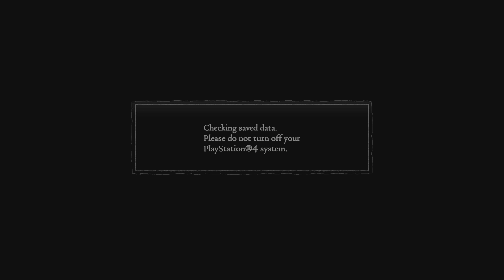Lets Play Dragons Dogma Dark Arisen (Part 61 Bitter Black Isle PS5 4K HDR)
Here I play Bitter Black Isle in Dragons Dogma Dark Arisen, and stupidly figure out how double vault works! in preparation for DD2 coming in March 2024, can't wait!

Dragons Dogma Dark Arisen (Part 61 Bitter Black Isle  PS5 4K HDR)

Dragons Dogma[c] is a 2012 action role-playing hack and slash video game by Capcom. First released for PlayStation 3 and Xbox 360, an enhanced version subtitled Dark Arisen was later released for Windows, PlayStation 4, Xbox One, and Nintendo Switch. Set in Gransys, a high fantasy world inspired by Sicily, the player takes on the role of a human protagonist dubbed the Arisen on a quest to defeat the dragon Grigori, a being said to herald the world's end, while uncovering a deeper conspiracy along the way.

The gameplay focuses on the Arisen—a customizable avatar—exploring Gransys completing quests and fighting monsters in real-time combat. The protagonist is accompanied by Pawns, characters who provide combat support and advice; the protagonist has one customized Pawn, and two additional Pawns either pre-set within the game or other customized Pawns shared by other players through an online lobby. Both standard combat and boss battles involve grappling with or climbing on enemies.

The design document for Dragons Dogma was created by director Hideaki Itsuno in 2000 prior to working on Devil May Cry 2. Itsuno successfully pitched the project and production began in 2008. The 150-strong staff, who had previously worked on Capcom franchises such as Street Fighter, Breath of Fire, and Devil May Cry, took inspiration from Devil May Cry 4. [1] The music, led by Tadayoshi Makino and including contributions from Israeli-American composer Inon Zur, used a full orchestra and focused on ambiance. Dark Arisen was designed to incorporate fan feedback and offer a complete experience for both old and new players.

Dragons Dogma received positive reviews from critics, who praised its gameplay, but generally criticized the narrative for being lacking. The original game and Dark Arisen had sold 7.9 million units by September 2023. A Japan-exclusive massively multiplayer online role-playing game titled Dragons Dogma Online released in 2015. An original net animation adaptation was globally released on Netflix in 2020. A sequel, Dragons Dogma 2, is scheduled to release on March 22, 2024.